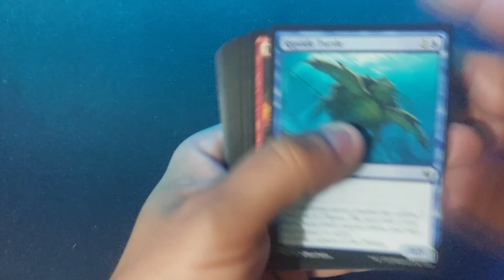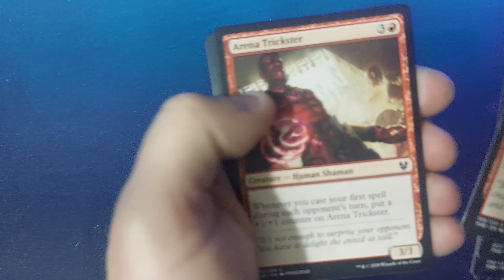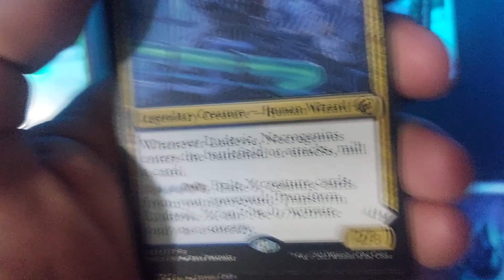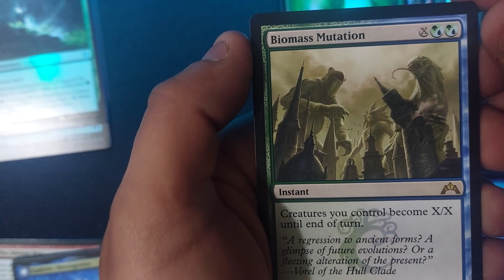TRASH IS STARTING to SMELL LIKE POOPIE DIAPERS